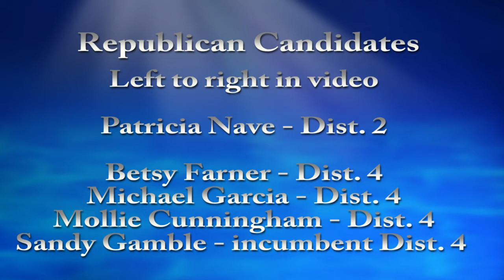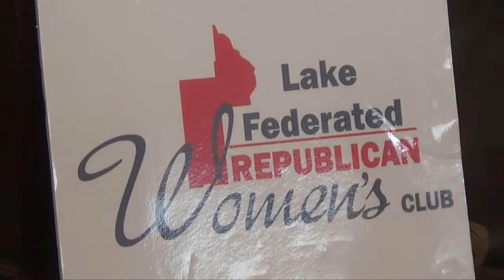2020 Republican Candidates for Lake County, FL School Board Dist. 2 & 4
This video includes all Republican candidates running for two seats on the Lake County, FL School Board.  They are on the August 18, 2020, Primary ballot.  The video was created at the lunch meeting of the Lake Federated Republican Women's Club on August 12, 2020.  The candidates are:

District 2:
Pat Nave is the sole Republican running against Democrat incumbent Kristi Burns.  The positions are officially non-partisan, but we believe it is important to know who is a Republican.  Burns supported the recent Democrat candidate for Governor, Socialist Gillum.

District 4:
Sandy Gamble - incumbent
Michael Garcia
Mollie Cunningham
Betsy Farner

Look for other Lake County, FL area election candidate videos on this FiscalRangersFlorida YouTube channel, including individual candidate videos made at other locations.

Additionally, you can find news on the elections and other Lake County government agency watchdog issues on our FiscalRangers.com blog and on our FiscalRangersLakeCounty Facebook Group.

Length of video is: 1 hour, 11 minutes

=== end ===